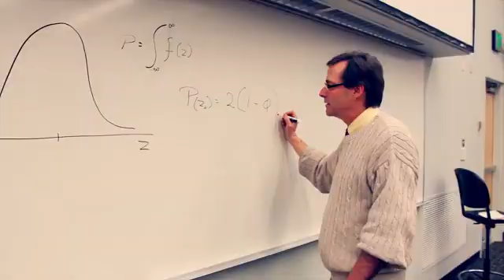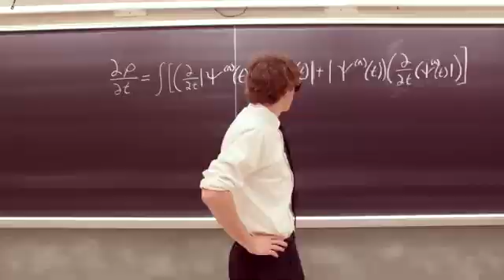This Is Engineering ................